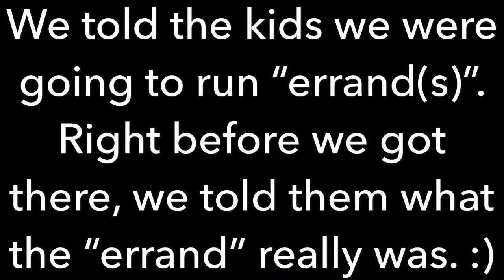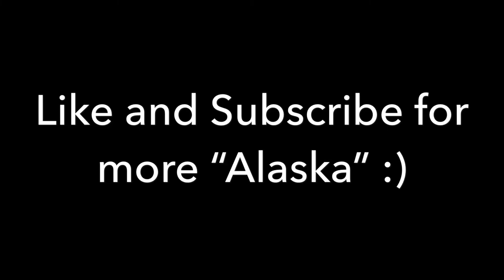“Alaska” in Virginia, Siberian Husky Puppy, Siberian Huskies, Husky Puppy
Meet “Alaska” in Virginia! She is our new Siberian Husky Puppy. She’s currently 6 weeks old at the time of this video.